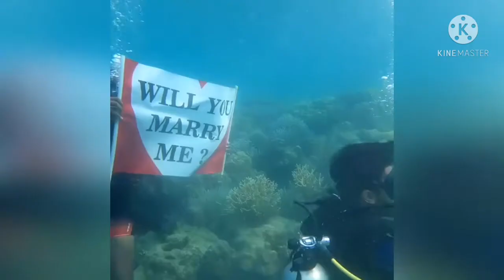Heroine mehreen pirzadaa fiance bhavya bishnoi shared proposal vedio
Heroine mehreen fiance bhavya bishnoi shared proposal vedio